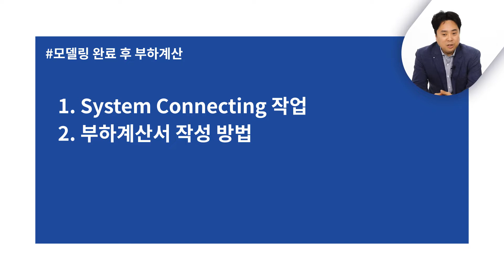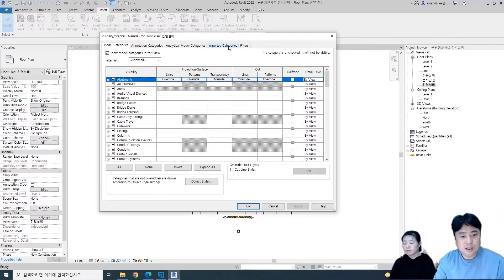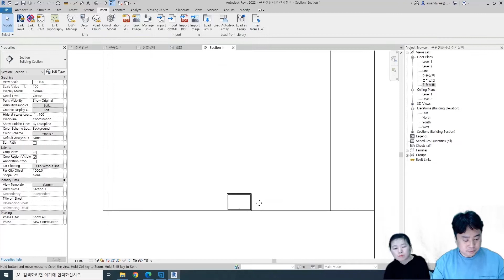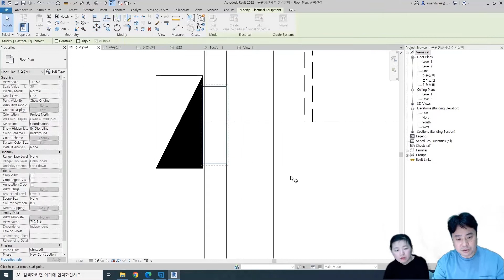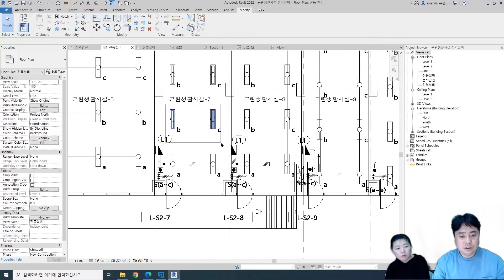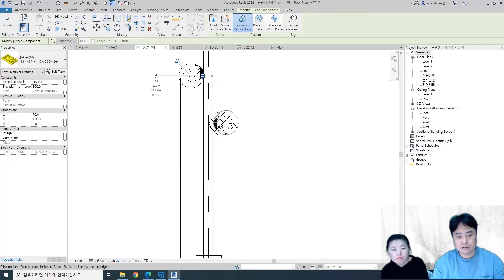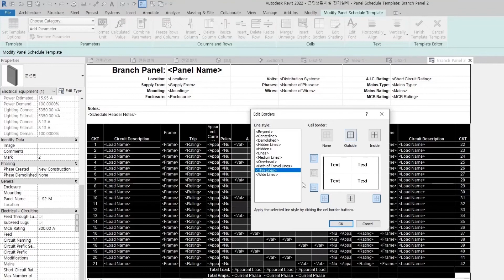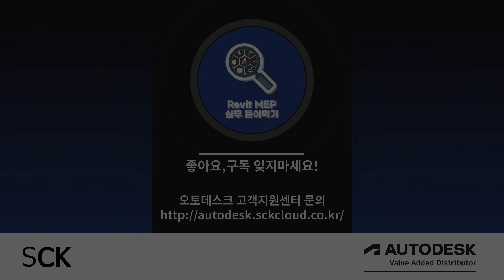[Revit MEP 실무 뜯어먹기] 전기설비 10편. 모델링 완료 후 부하계산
✅[Revit MEP 실무 뜯어먹기] 강의 시청 후 설문조사에 참여해 보세요!
참여해주신 분들에게 추첨을 통해 푸짐한 경품을 드립니다!

RevitMEP 실무 뜯어먹기를 위한 전기설비편!
이번 시간은 '모델링 완료 후 부하계산'을 주제로 한 영상을 준비하였습니다.

✅System Connecting 작업
✅부하계산서 작성 방법

두 가지에 대한 설명과 부하계산을 위한 사전 준비작업, 전문가가 알려주는 꿀팁도 준비하였으니 마지막까지 꼭 끝까지 시청해 주세요!

▶ 영상을 통해 소개해 드린 샘플 파일은 아래 링크에서 확인하시면 됩니다.